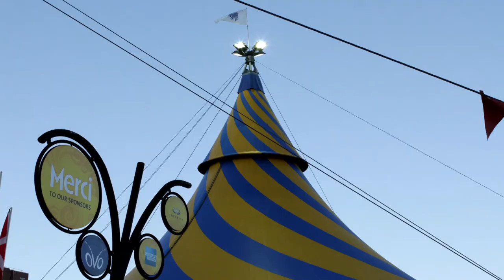Cirque Lapses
A series of timelapses taken on the Cirque Du Soleil's "OVO" site.
This video involves static, panning, zooming, and hyperlapsing shots.
I had hoped for a lot more footage but ran out of time. Oh well, next time will be better, as us artists always tell ourselves!!!
Music is form OPIUO'S Slurp and Giggle album. "Robo Booty"